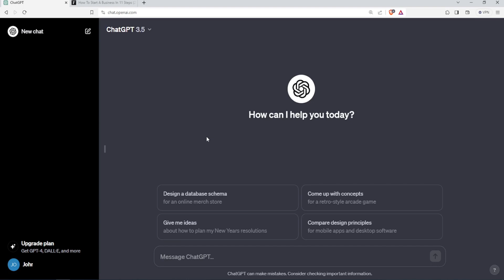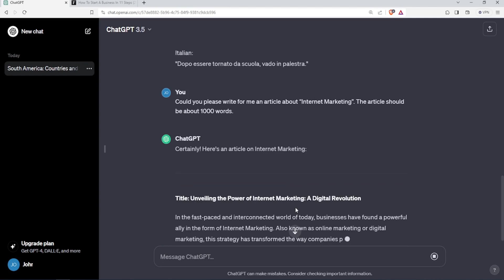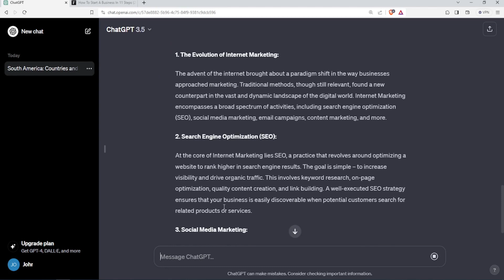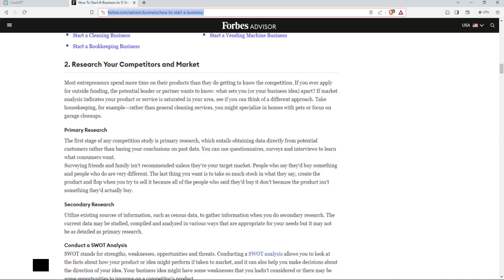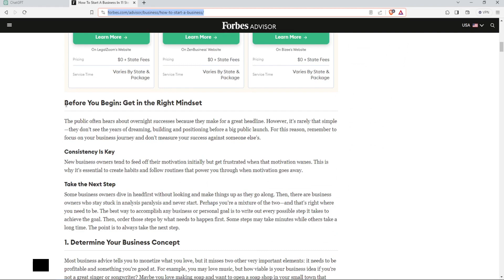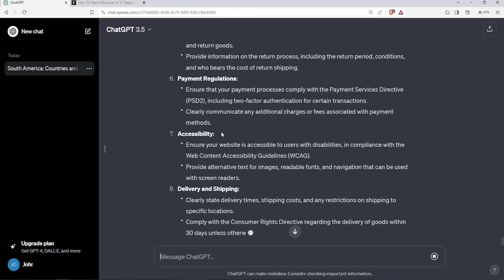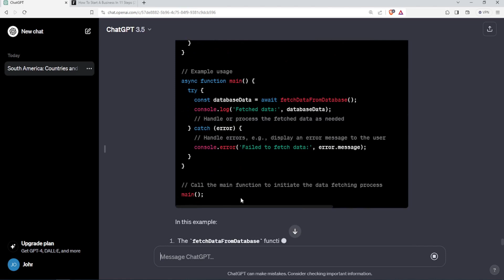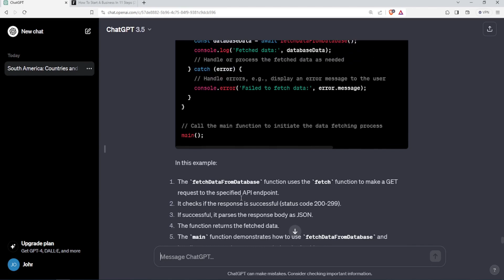Top 10 ChatGPT Use Cases For Beginners - How to Use Chat GPT For Beginners (2025)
Here is a short tutorial about Top ChatGPT Use Cases For complete beginners and how to use Chat GPT For beginners.
1. Answering questions. Chat GPT will try to answer to your questions as accurate as possible.
2. Translation. Chat GPT can translate any article or text to most of the common languages with high accuracy.
3. Writing. Chat GPT can write long form of articles, books and essays about any topic with an extremely high speed and accuracy.
4. Brainstorming and suggesting ideas: Chat GPT can provide with new ideas and possibilities about your job or business that you haven’t though before.
5. Summarizing a book or an article: Chat GPT read can quickly scan through any text book or even a link to an online link.
6. Analyzing data. Chat GPT can do mathematic and analytic calculations on huge amount of data in very short amount of time, such as stock market data or a corporation specific dataset.
7. Creative content: Chat GPT can write new poems, musical pieces and similar type of artistic content.
8. Consultancy and legal advice: Chat GPT can guide you on certain jobs such as, how to perform a certain task, and can offer legal advice on certain cases.
9. Motivational Advice: Chat GPT can suggest different solution based on your personal mood or current situation.
10. Programming: Chat GPT can write different programming code and scripts in many programming languages to do certain tasks.